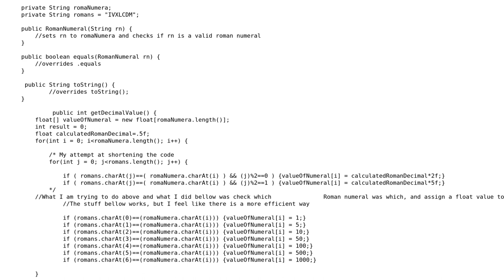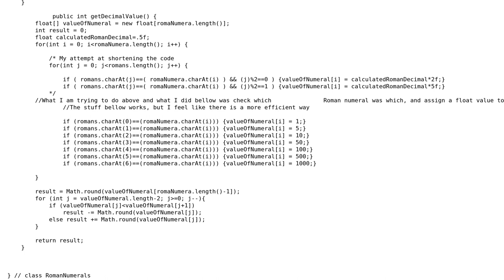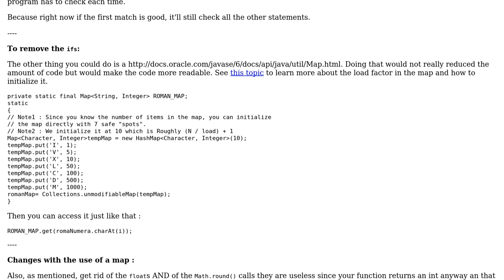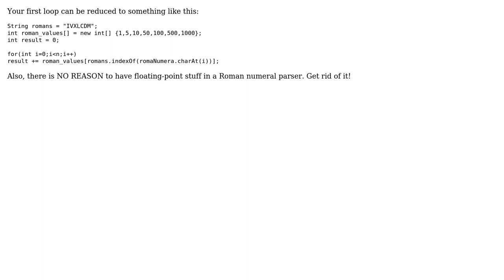Code Review: Reducing verbosity of RomanNumeral class (2 Solutions!!)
Code Review: Reducing verbosity of RomanNumeral class

With thanks & praise to God, and with thanks to the many people who have made this project possible! | Content (except music & images) licensed under CC BY-SA | Music | Images & others | With thanks to user picomancer user Jamal user Ishmael user Hugo Dozois and the Stack Exchange Network Trademarks are property of their respective owners. You are responsible for your own actions.